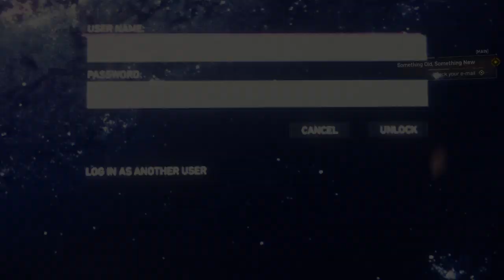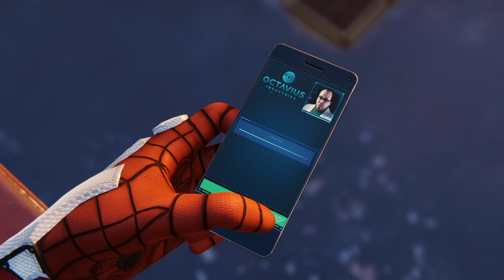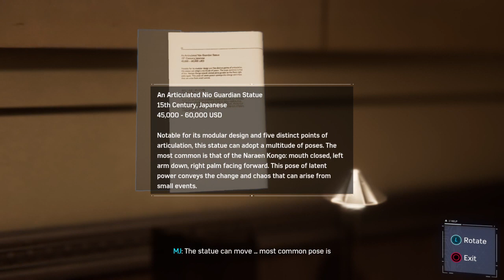JestGame Gum ~ Spider-Man ~ EP. 5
Biruk and Cole completely ignore what's going on on-screen again and talk aimlessly about JestGame's potential new gum product.

Audio is also sub-par in this video (sorry) it will get better soon, we are trying haha

MISINFORMATION ALERT--

"There isn't an equivalent to 'how are you' in Korean." This isn't entirely true. Cole is learning Korean, so he does not know all things Korea.

THIS HAS BEEN, MISINFORMATION ALERT--